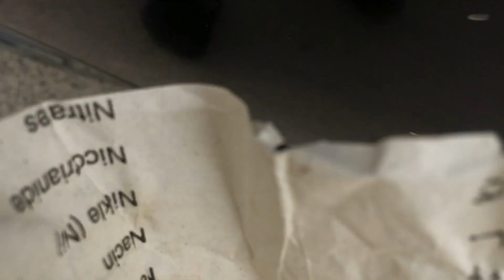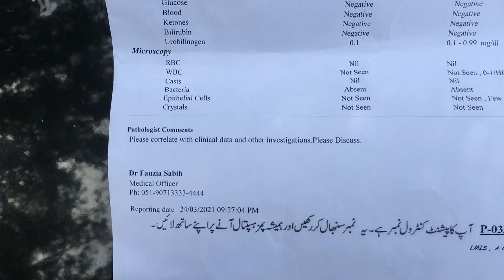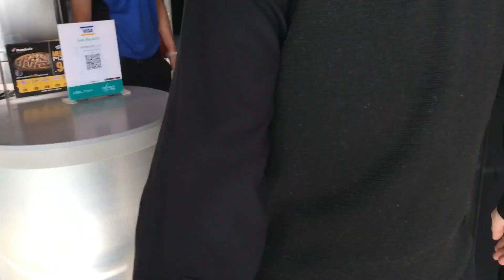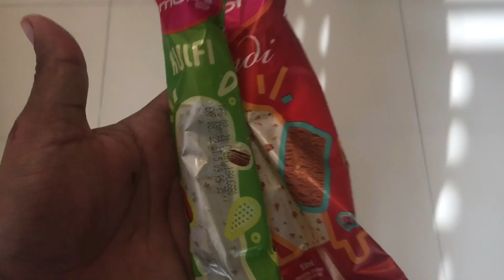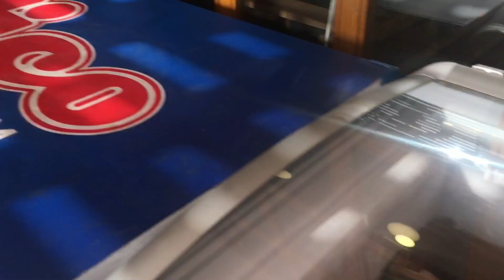MOSQUITO LOVE | Family Vlogs | Mikhail Kashy KK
mohammadkashifali
Best Videos:-

Lahore Isqaat Hamal Girl Story | Lahore Ka Larka Osama Or Gujrat Ki Larki Maryiam Kesy Mily ?